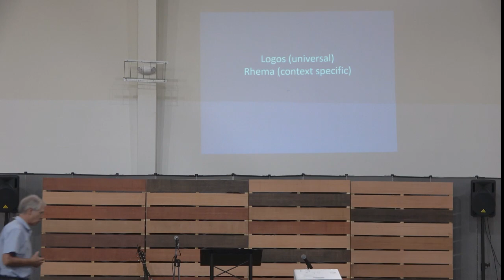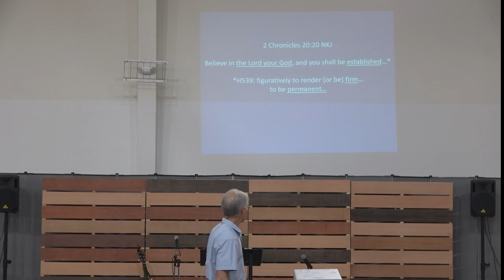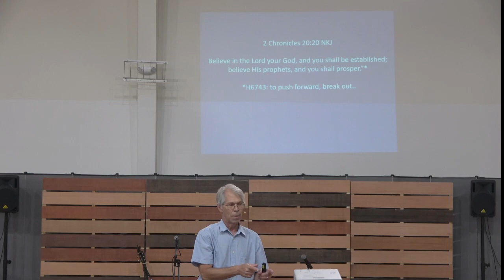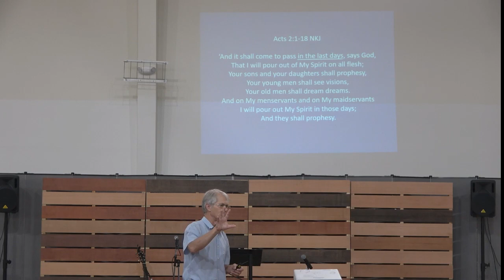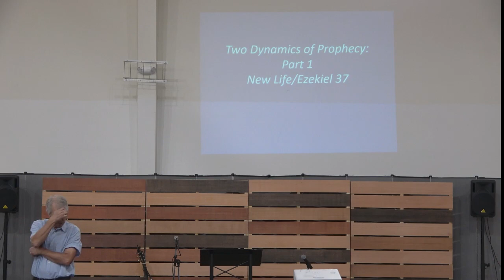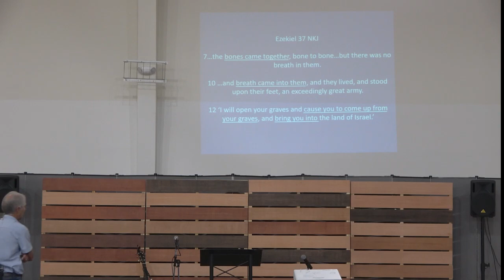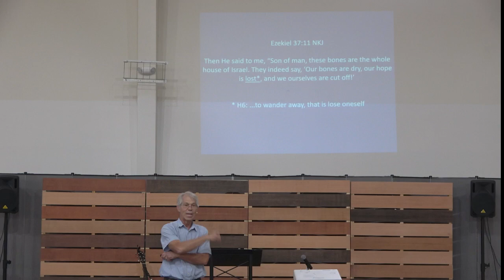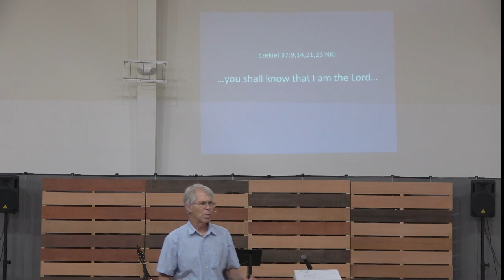2023 October 1 | Knox Ross | Two Dynamics of Prophecy Part 1 - New Life/Ezekiel 37 | Aledo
Message by Knox Ross | Aledo Cornerstone Church